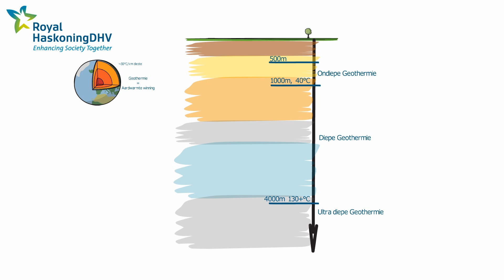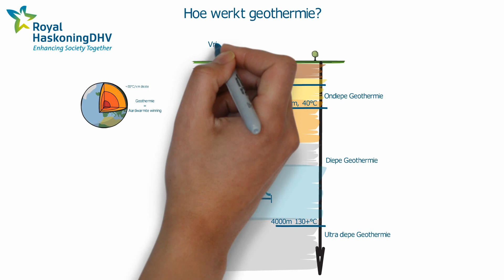Hoe werkt geothermie? - Geothermie deel 1 | Royal HaskoningDHV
Geothermie is een techniek die steeds belangrijker wordt in Nederland. Deze videoserie legt in 6 korte video’s uit wat geothermie is, wat voor invloed de ondergrond heeft op de warmtepotentie, wat voor overlast er verwacht kan worden en meer. Daarnaast worden er verschillende aspecten die komen kijken bij een geothermie project toegelicht.

Hoe werkt geothermie?
Vanaf de oppervlakte van de aarde stijgt de temperatuur per kilometer diepte met ongeveer 30 graden Celsius. Dus hoe dieper de aarde in, hoe warmer het wordt.  Dat komt doordat in het binnenste van de aarde natuurlijke processen hitte produceren. Die hitte verwarmt de ondergrond. En die warmte die uit de aarde komt die kun je gebruiken. Dat noem je Geothermie. Geothermie wordt ook wel aardwarmte winning genoemd.
Geothermy is a technique that is becoming increasingly important in the Netherlands. This video series consists of 6 short videos that explain what geothermie is, how the subsurface influences its heat potential, what kind of disruptions can be expected, and more. Additionally, various aspects related to geothermy projects are explained.

How does geothermy work?
Starting from the Earth’s surface, the temperature increases by approximately 30 degrees Celsius per kilometer of depth. So, the deeper you go into the Earth, the warmer it gets. This is because natural processes within the Earth’s interior produce heat. That heat warms the subsurface, and you can harness this warmth. This process is known as geothermy, or geothermal energy extraction.